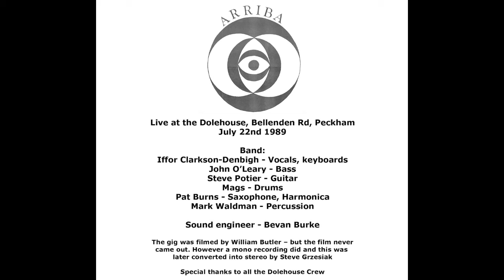Arriba at The Dolehouse, Peckham - 22 July 1989 - Full Show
ARRIBA AT THE DOLEHOUSE, PECKHAM
22 July 1989

Band:
1. Iffor Clarkson-Denbigh - vocals, keyboards
2. Steve Potier - guitar
3. John O'Leary - bass
4. Mags - drums
5. Mark Waldman - percussion
6. Pat Burns - Saxophone, Harmonica

Songs:
1. LIBERTAD (3.46)
2. NATURES WAY (4.39)
3. CONSPIRE YOURSELF (7.30)
4. INSTRUMENTAL (4.35)
5. CHANT DOWN BABYLON (5.18)
6. LIBERTAD (Encore) (10.29)

Sound engineer - Bevan Burke

The gig was filmed by William Butler – but the film never came out. However a mono recording did and this was later converted into stereo by Steve Grzesiak.

This was the 2nd gig by Arriba - the first being on 15 July 1989 at 26 Longton Avenue, Sydenham.

Special thanks to all the Dolehouse Crew. Such an amazing venue with so many good times with so many people.

Picture sources: Some of these are sceen grabs from a film by William Butler of the first Arriba gig at 26 Longton Ave, Sydenham on 15th July 1989. Other pictures came from various Arriba gigs at the Lewisham Labour Club and a rehearsal at The Dolehouse in January 1990.